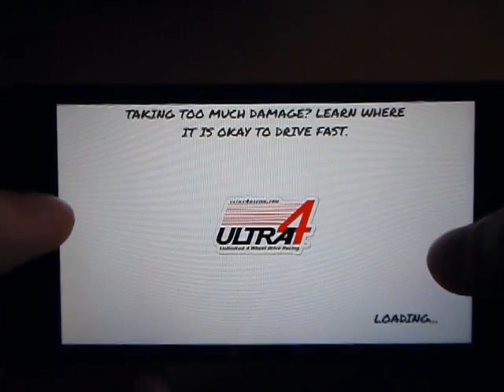ULTRA4 Offroad Racing Android Gameplay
Phone. LG Optimus 4X HD